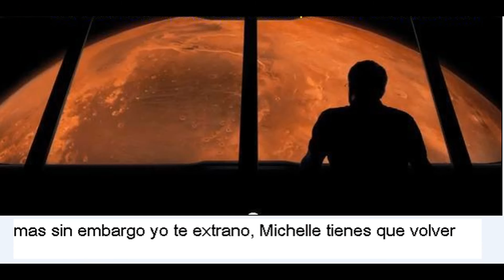Que Viva El Reventon, Erik Stahl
Que Viva El Reventon(song), Michelle Tienes Que Volver (song), Erik Stahl,  lyric composed , written and sing by Erik De La Torre Stahl (Erik Stahl)
1995 original video clip and some new photos 2014
thanks for buy it DVD
Erik Stahl MTV UNPLUGGED 90'S